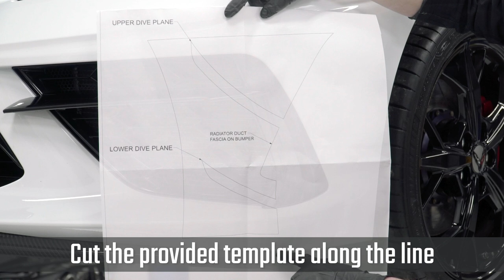Verus Engineering C8 Corvette Dive Plane Kit Install with Paragon Performance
Introducing the Verus Engineering Dive Plane Kit for the Chevrolet C8 Corvette! Increase front end down force, which in return will help with front end grip on the racetrack! Verus scanned the C8 Corvette, modeled the car, then brought that model into CFD (Computational Fluid Dynamics) to see where the car needed improvement.

Interested in our products? Click below!

***NEW*** Verus Engineering Single Element Dive Plane (Canard) Kit - Fits 5VM Front Lip